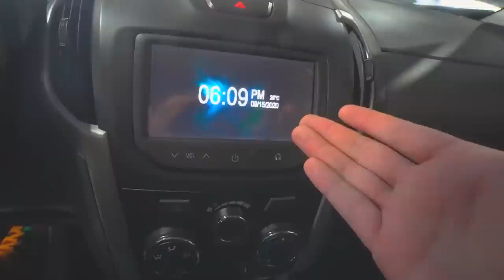ESCOLHENDO A NOVA CAMINHONETE DO MEU PAI !!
🤙 Carro do Canal:
Nissan - 350z

🤙 Pet do Canal:
Calopsita - PirikiTube